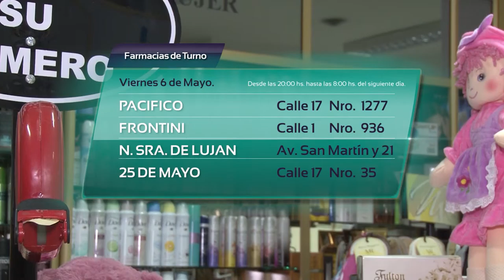TVCO Noticias 6 Mayo 2016 Bloque 1